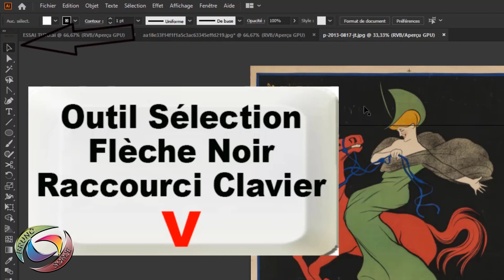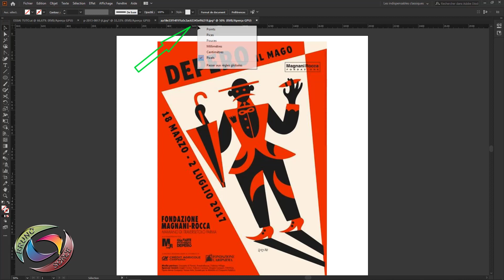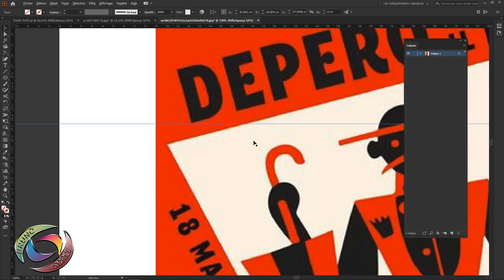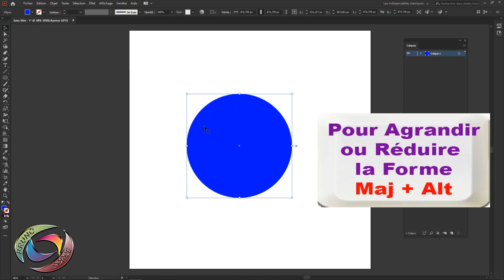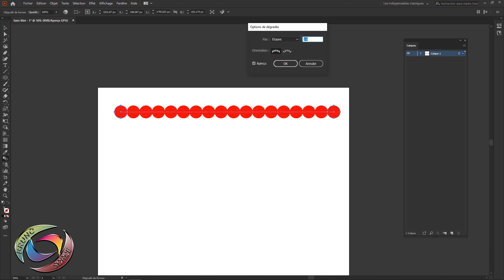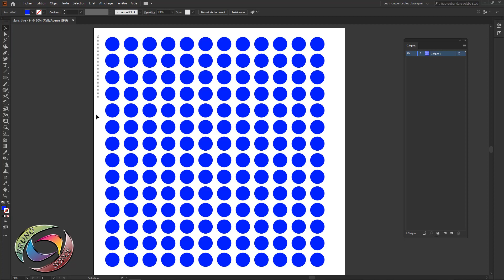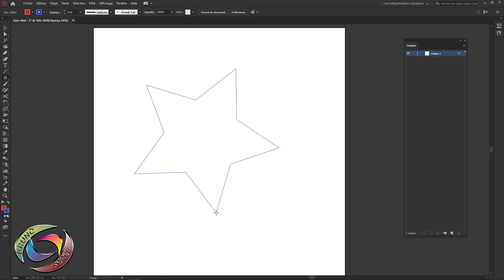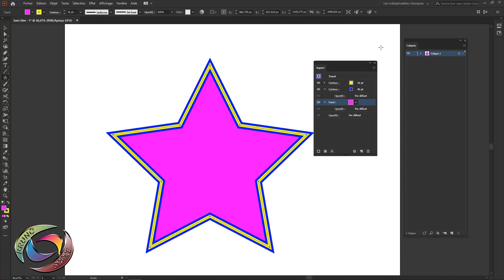BASES pour DEBUTANTS avec ILLUSTRATOR 2021 Bruno Sorce